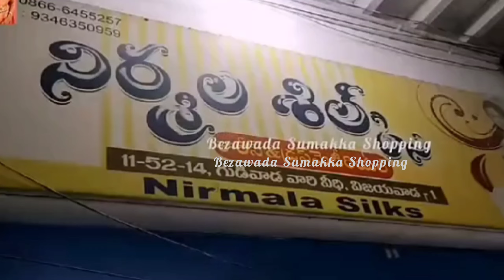#1000 కి #7 చీరలు నిర్మల సిల్క్స్ లో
Adress
 నిర్మలసిల్క్స్
One town
Nemali building sandhu,
gudivada vari street
Vijayawada